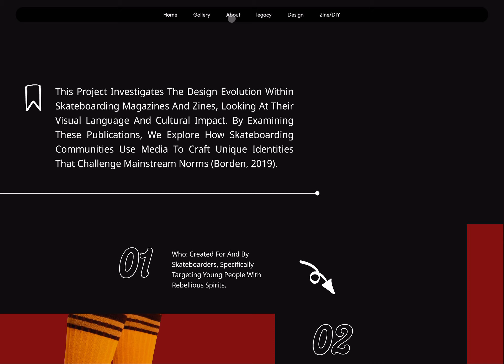pub 480 web interaction flow